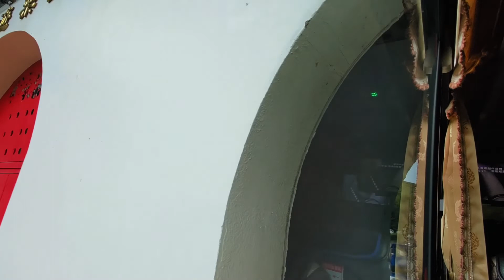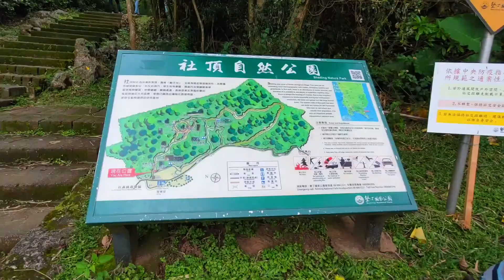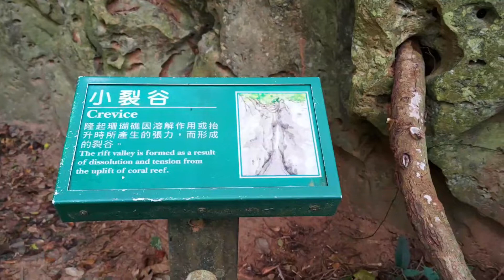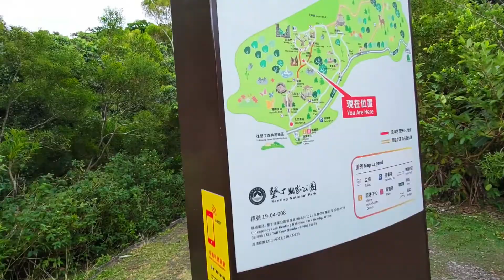社頂自然公園.小裂谷) 墾丁國家森林遊樂區| 龍磐大草原 | 品軒休息站海攤